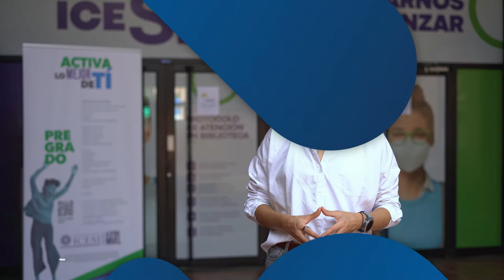Conoce sobre el programa en Alta Dirección en Reputación Corporativa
Desde la Universidad Icesi en alianza con la ANDI Seccional del Valle, te invitan a que seas parte del primer Programa de Alta Dirección en Reputación Corporativa. Un programa que ofrece una perspectiva global y bases prácticas y teóricas para comprender y gestionar adecuadamente la reputación en una organización.

La Reputación Corporativa se forma con las percepciones y valoraciones que hacen los grupos de interés sobre el comportamiento, las actividades y los impactos que genera una organización.

Una experiencia única de formación y networking.